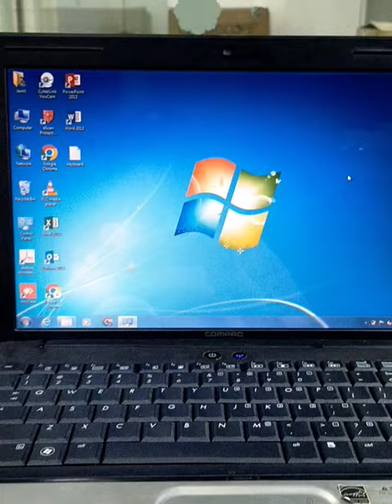HP laptop restoration from dustbin. Ashish it